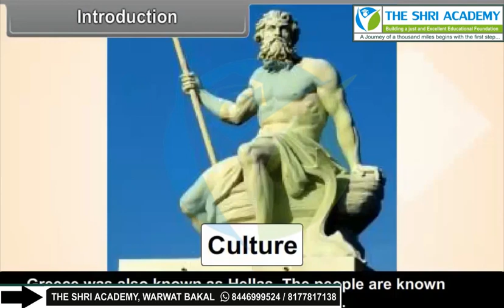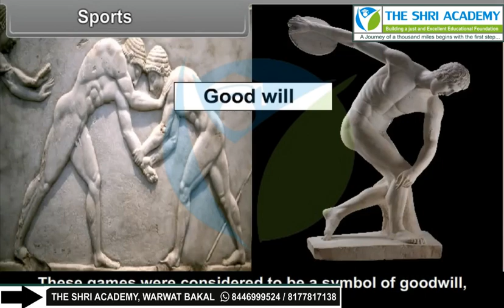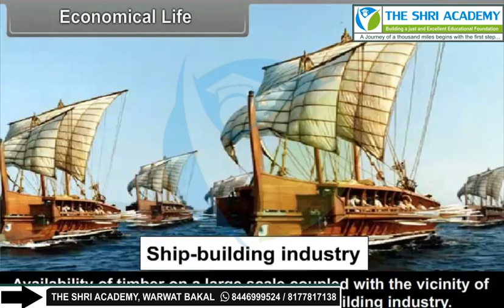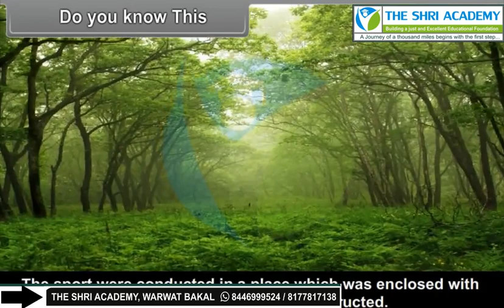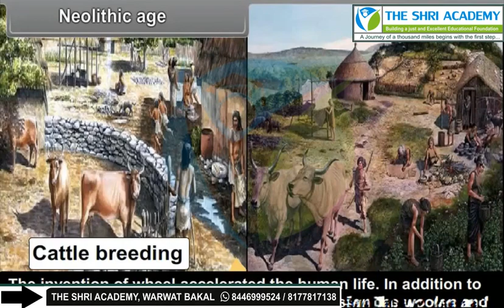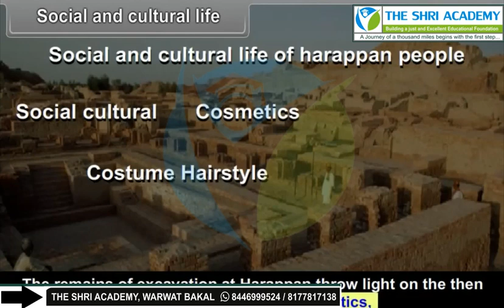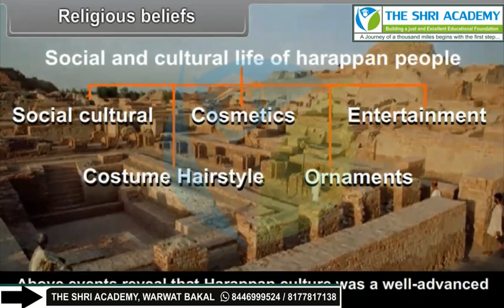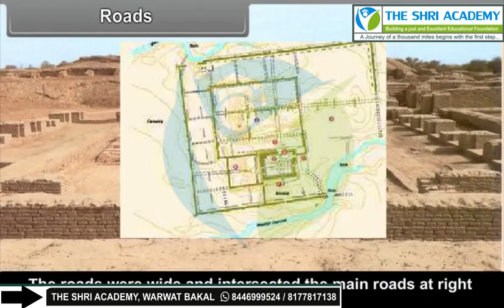SOCIAL SCIENCE Ancient And Medieval Civilization ,Regime 1 4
Class 9th EM SOCIAL SCIENCE Ancient And Medieval Civilization ,Regime 1 4